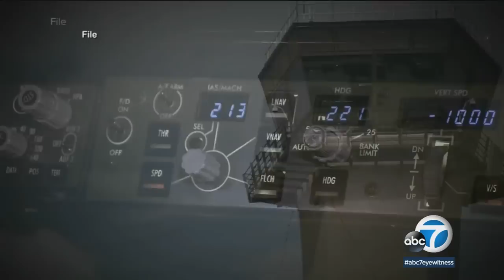2 pilots allegedly fall asleep on flight from New York to Rome; 250 passengers on board | ABC7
Two airline pilots reportedly fell asleep on a flight from New York City to Rome last month while their plane was still in the air with as many as 250 passengers on board, investigators found. MORE